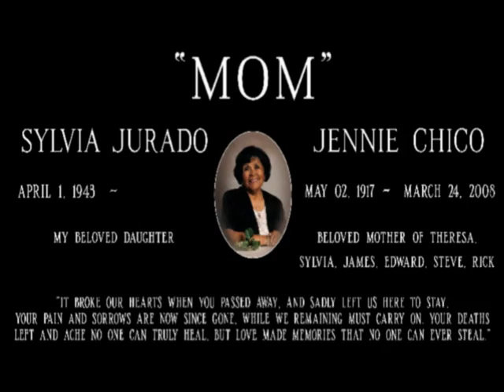CHRIS JURADO SINGING COVER OF "HAVE I TOLD YOO LATELY" FOR MY FAMILY AND JESUS!!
SINGING THIS FOR MY FAMILY AND JESUS! IF YOU DON'T LIKE IT DON'T LISTEN